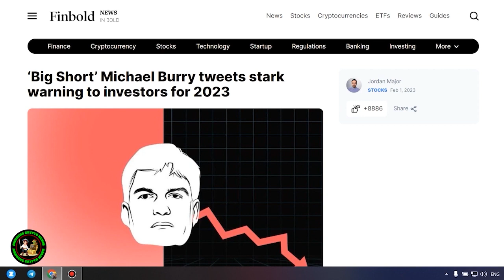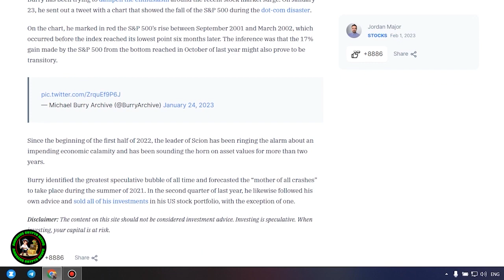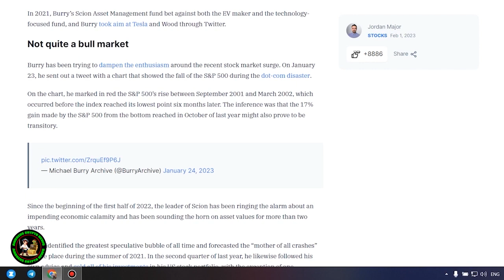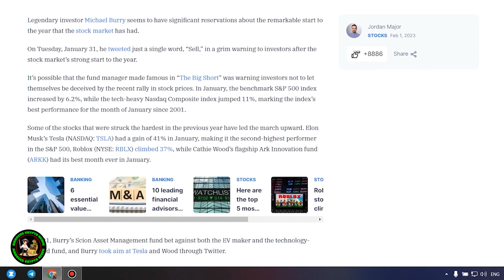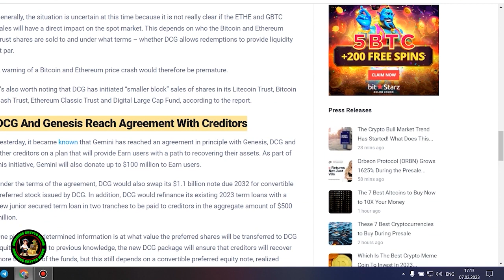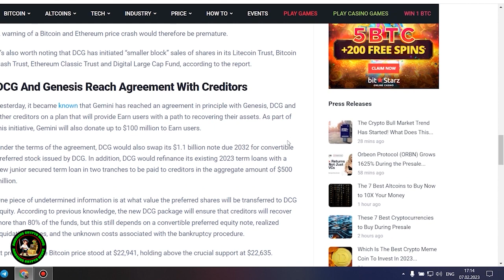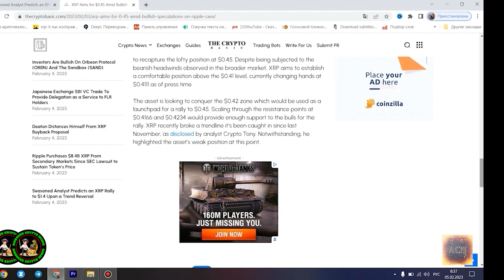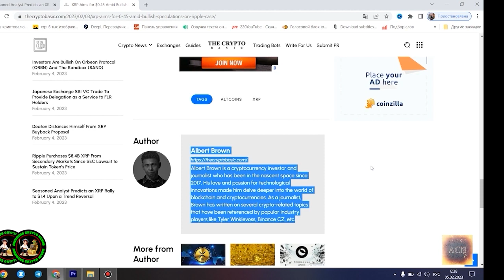XRP RIPPLE HOLDERS! *THIS IS UNBELIEVABLE!* NO TIME LEFT! WHEN WILL WE POP? ANY MOMENT NOW